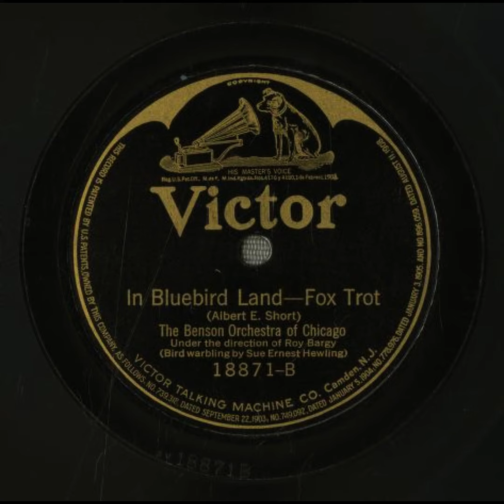In Bluebird Land - Benson Orchestra of Chicago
Title: In Bluebird Land

Summary
Jazz/dance band, with whistling
Fox trot

Names
Short, Albert E. -- Composer
Benson Orchestra of Chicago -- Musical Group
Bargy, Roy -- Leader
Hewling, Sue E. -- Vocalist -- Whistling

Genre
Whistling

Media Size
10-inch

Recording Label
Victor

18871

1

Recording Date
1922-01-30